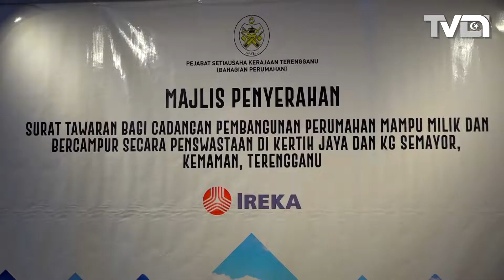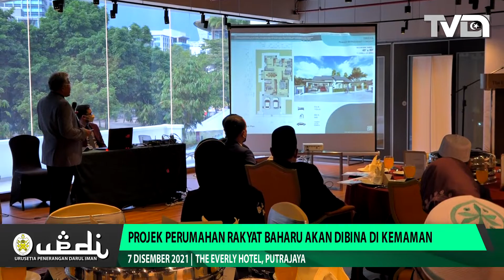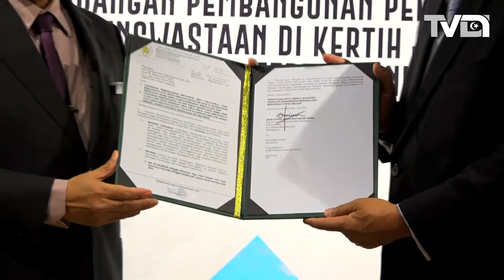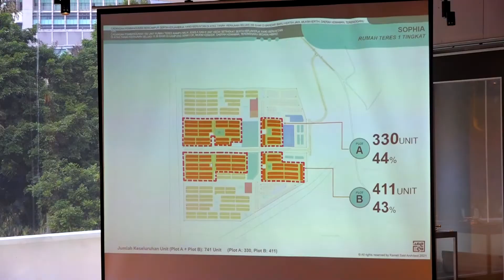PROJEK PERUMAHAN RAKYAT BAHARU AKAN DIBINA DI KEMAMAN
Kerajaan negeri bersetuju untuk membangunkan projek perumahan terbaharu di atas tanah kerajaan seluas 211.55 ekar di Kemaman bagi memastikan lebih ramai rakyat di negeri ini memiliki kediaman sendiri.